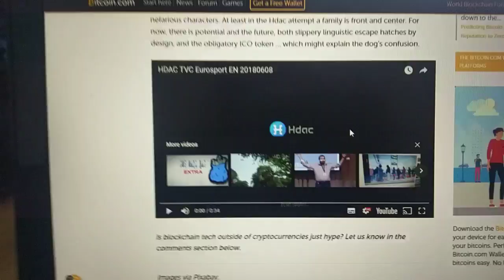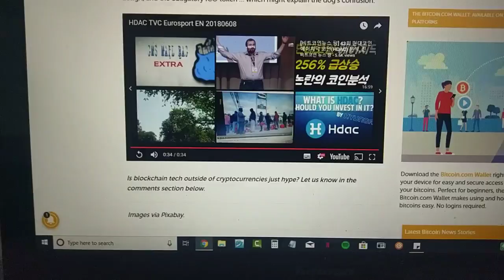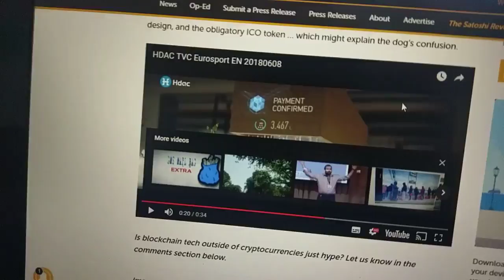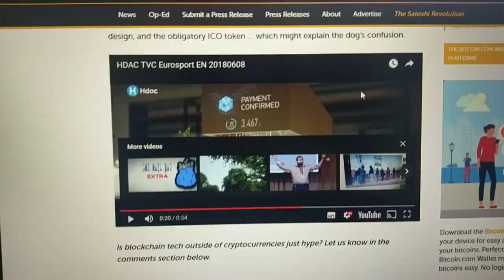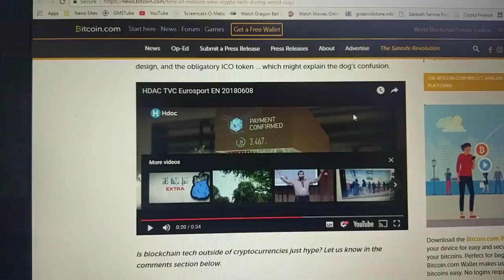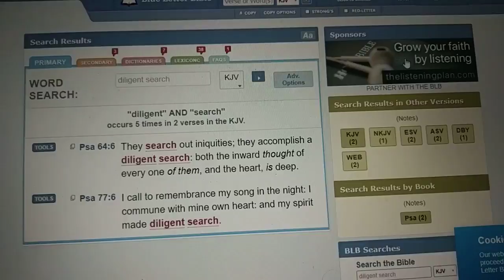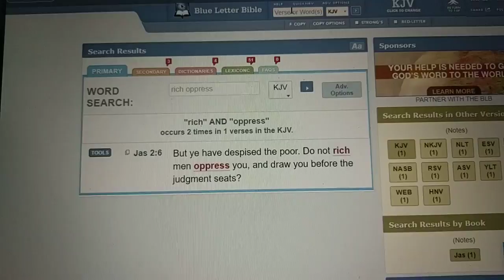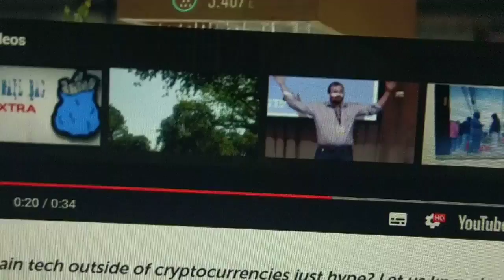Blockchain And The Beast Tech (GMS@TheGates)